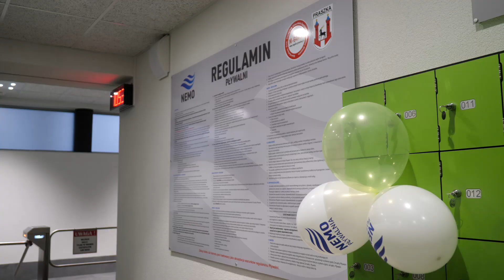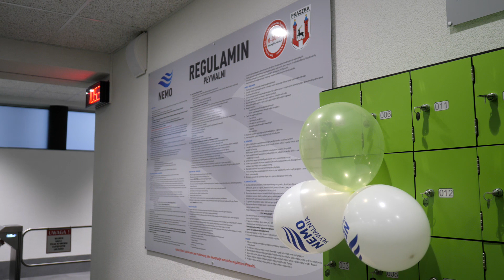Pływalnia Nemo dział już od ponad roku! 2022